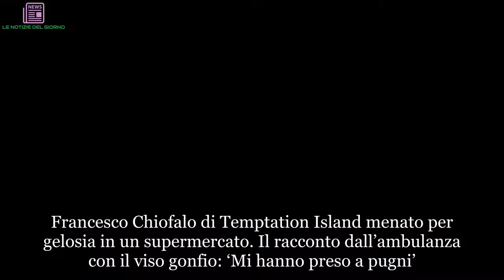Francesco Chiofalo , Temptation Island, menato per gelosia in un supermercato, | LE NOTIZIE DEL GIO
Francesco Chiofalo di Temptation Island menato per gelosia in un supermercato. Il racconto dall’ambulanza con il viso gonfio: ‘Mi hanno preso a pugni’
Spiacevole avventura per Francesco Chiofalo, ex concorrente nonché mattatore della quarta edizione di Temptation Island. Il capitolino è apparso su Instagram con il viso tumefatto mentre veniva trasportato in ospedale dall’ambulanza. Lui stesso ha spiegato il motivo dell’accaduto, fornendo un racconto piuttosto shockante: dal nulla è stato aggredito in un supermercato da un ex marito di una moglie che in passato gli avrebbe rivolto degli apprezzamenti. Dunque il movente della triste vicenda sarebbe da attribuire alla gelosia di questo uomo ignoto che si sarebbe fatto prendere da un raptus di follia.

Temptation Island, Francesco Chiofalo: “Essendo un personaggio pubblico non ho reagito, se lo prendevo per strada  non era più vivo”
“Mi hanno pestato di botte. Tranquilli non ho fatto niente. Sono solo un po’ gonfio”. Francesco Chiofalo, attraverso un’Instagram Stories, inizia così il racconto della mesta vicenda di cui è stato vittima. “Sono stato aggredito da un signore con un bambino all’interno di un supermercato – prosegue l’ex fidanzato di Selvaggia Roma -. Questo signore mi ha prima ‘imbruttito’ e poi è partito. Il motivo penso di averlo capito… Lui è partito prendendomi a pugni”. Il movente dell’incidente lo spiegherà di lì a breve, non prima però di aver chiarito il perché non c’è stata una reazione da parte sua: “Non ho neanche reagito essendo un personaggio pubblico. Il signore avrà avuto 40 anni e peserà 10 kg, se lo prendevo per strada da solo adesso non era più vivo. Ma meglio così perché non reagendo sono passato dalla parte della piena ragione”.

Francesco Tempation ematoma
Chiofalo: “La sua ex moglie mi ha visto in tv, lui è di una bruttezza pazzesca”
“Ora lo denuncio e chiederò il risarcimento”, continua Chiofalo che passa poi a motivare il perché tale soggetto si sarebbe scagliato su di lui: “Il motivo penso che sia perché l’ex moglie mi ha visto in tv e in passato ha fatto apprezzamenti. Lui è bruttissimo, di una bruttezza pazzesca, senza capelli, pesa 10 chili”. Francesco ha chiuso precisando che fortunatamente l’accaduto è stato registrato, fatto che dovrebbe garantirgli delle prove inconfutabili e dargli piena ragione.